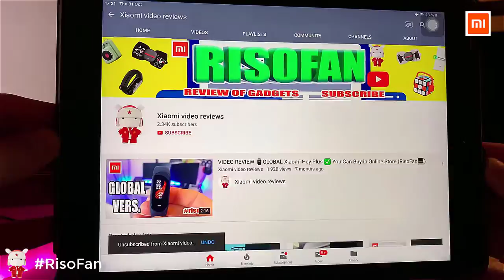Xiaomi SOLOVE AirPods Headphones Case.